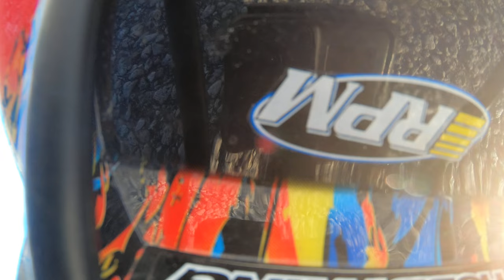TRAXXAS MAXX TAKES A TRIP TO THE STORE BASHING 2